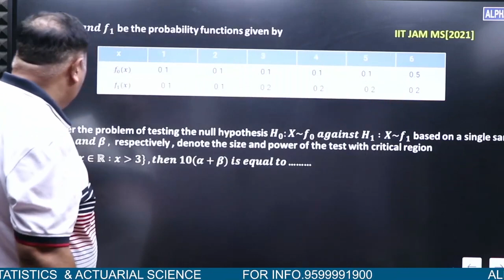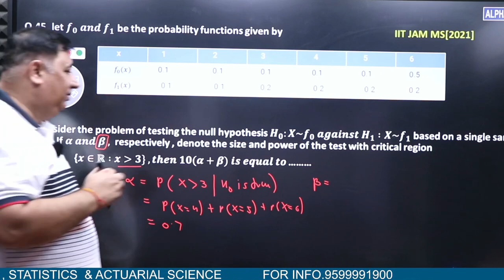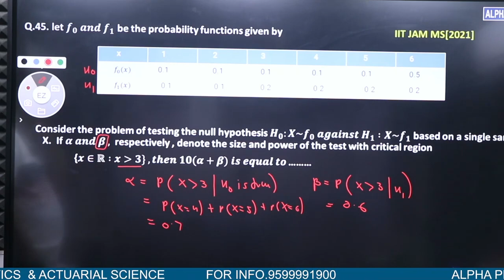IIT-JAM MS 2021 Statistical Inference Q. No 45 Detailed Solution By Manish Malik Sir